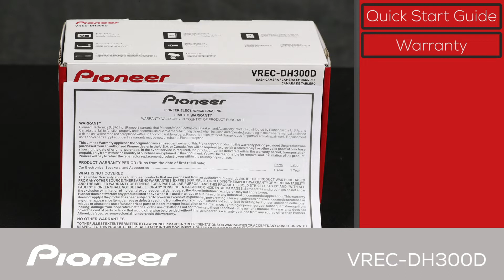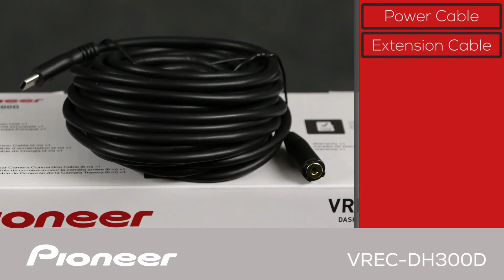Pioneer VREC-DH300D Dash Camera - What's in the Box?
In this Unboxing Video, you'll learn about the Pioneer VREC-DH300D front and rear dual recording dash camera with built in GPS and what’s in the box.

VREC-DH300D

0:00  Introduction
0:48  Unboxing
2:55 Primary Camera
4:30 Secondary Camera
4:52  Closing

You can find more videos about the Pioneer Driver Assistance products in this You Tube playlist

For more information about the Pioneer VREC-DC700DC dash cam check out